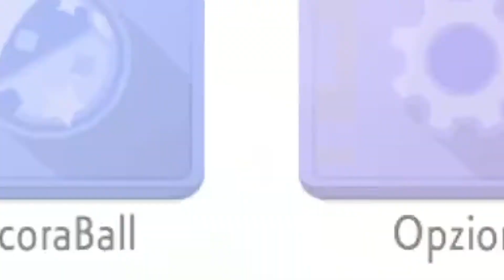INIZIO EVENTO DARKRAI ! / CATTURIAMO MEWTWO E CRESSELIA - Pokémon DL Walkthrough ITA - Parte 13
👾Miraccomando Lascia UN LIKE se vuoi vedere un altro video simile, CONDIVIDI il video con i tuoi amici per supportare il canale in modo gratuito e ISCRIVITI al CANALE se non lo hai ancora fatto !👾